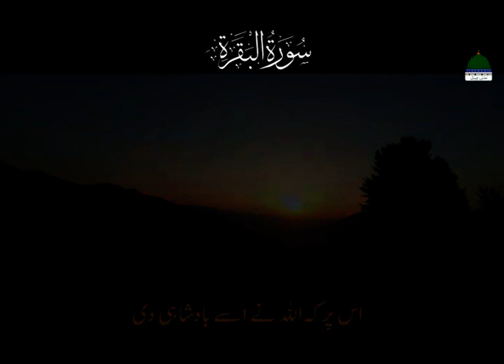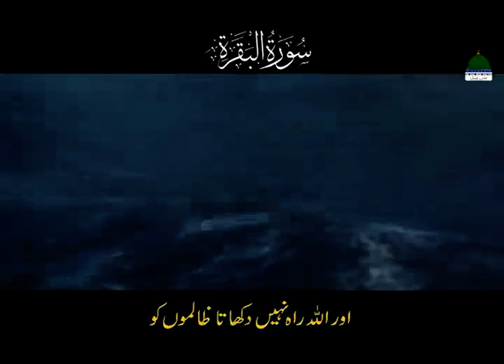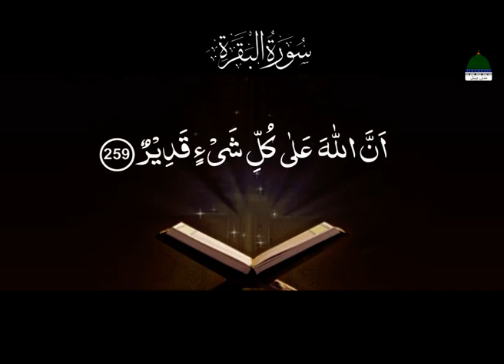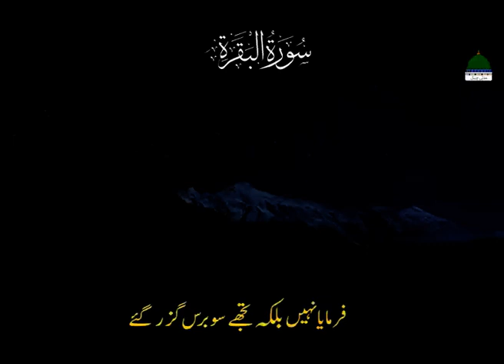Surah Baqarah| Quran Pak | Ayat 256 to 259